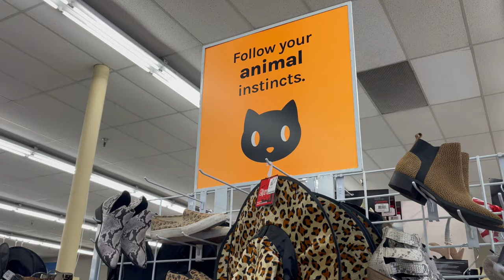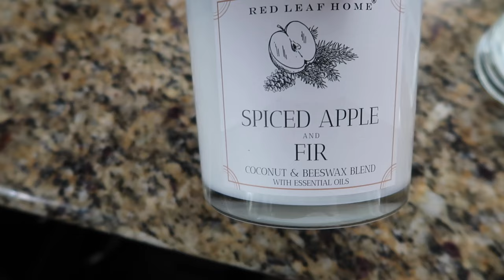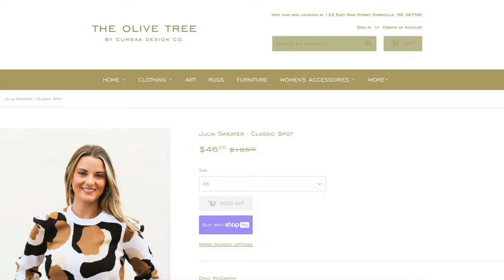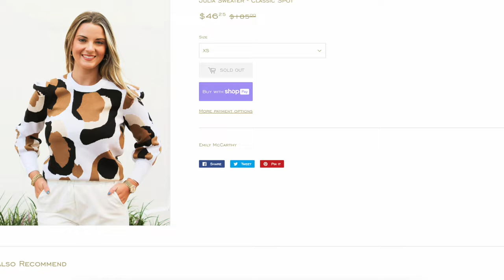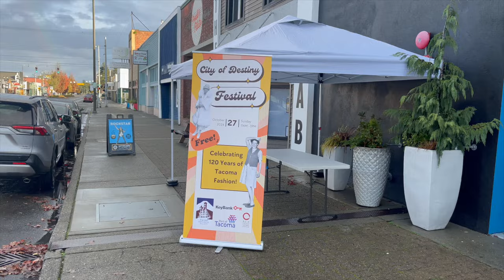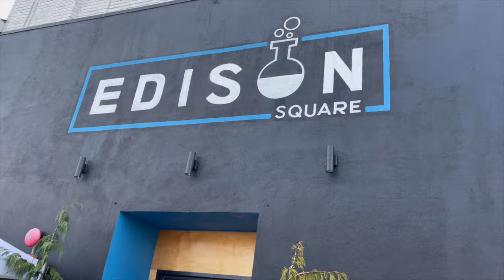Thrift Shopping, Getting Tattooed, & Vintage Fashion Show | Vlog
You all know I'm obsessed with all things vintage, so I decided to have the ultimate vintage week. Thrifting spree? Check.  Vintage fashion show? Check!  I also get my stomach tattoo worked on a bit more.  Come along for the ride and see what kind of trouble I get into 😉 (Spoiler alert: I may or may not have bought another vintage cardigan…